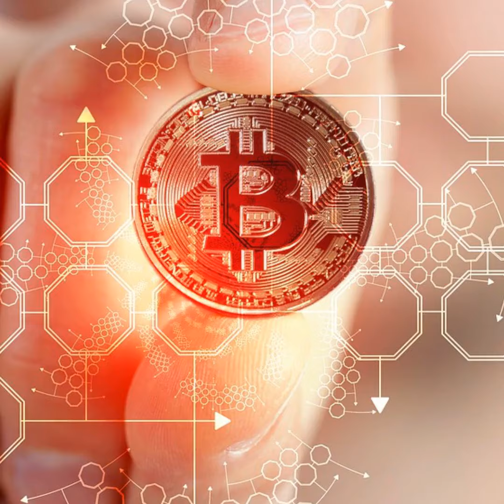What Will Become of Crypto in 10 Years?